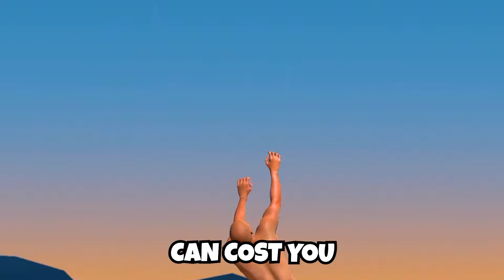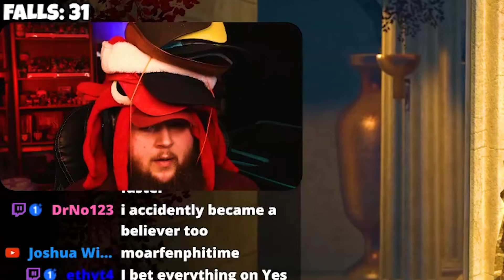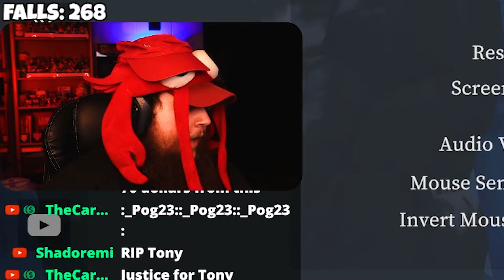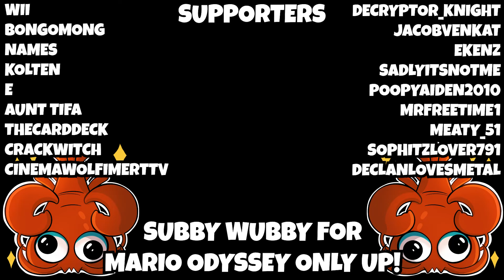I Made A Difficult Game About Climbing WORSE!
In this video I play through A Difficult Game About Climbing, a game where one mistake can cost you hours of progress, but to make it even more challenging, every time my chat donated, I dropped my controller. This meant that not only did I have to climb this mountain, but I had a whole army of people trying to stop me!

TIMESTAMPS:
00:00 - Intro
00:30 - Zone 1
04:04 - Zone 2
07:05 - Zone 3
11:14 - Zone 4
14:17 - Zone 5
17:59 - Zone 6
23:16 - Zone 7
31:13 - Secret Ending